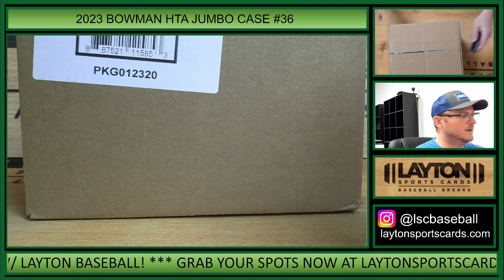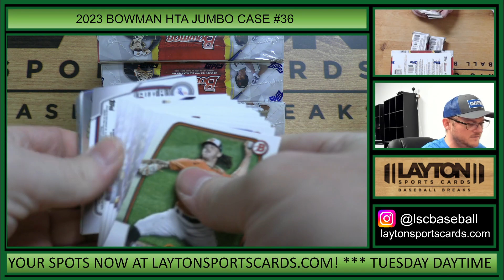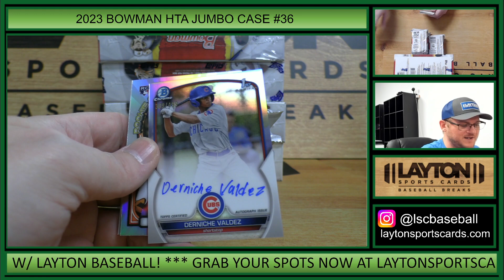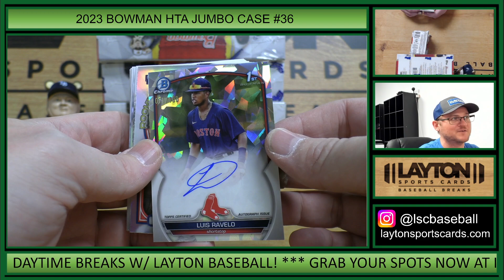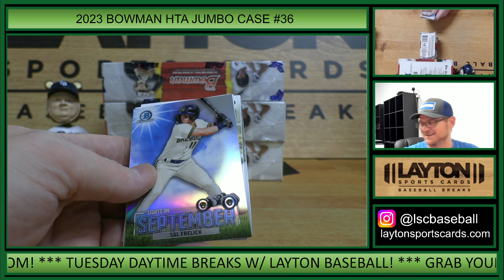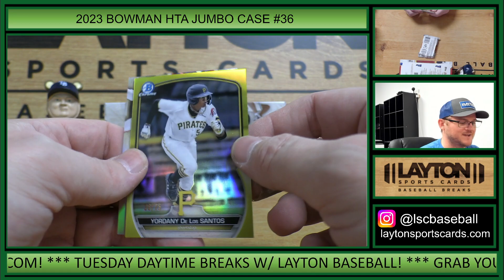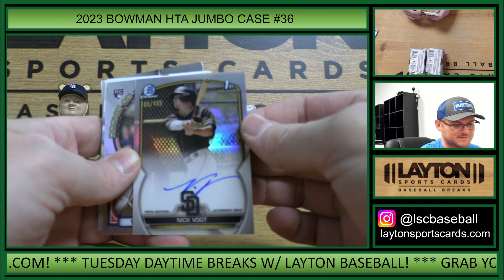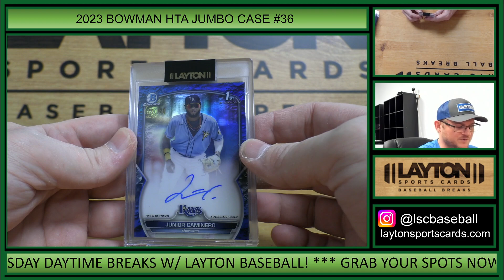2023 Bowman Baseball Jumbo 8 Box Case Break #36